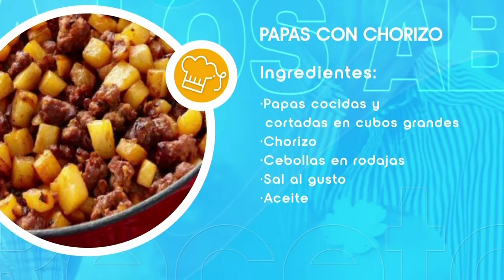Los sabores de Marcelo: Receta de papas con chorizos | Bravíssimo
El presentador Marcelo Cezán prepara la receta de papas con chorizos, un plato ideal para compartir con familia y amigos.